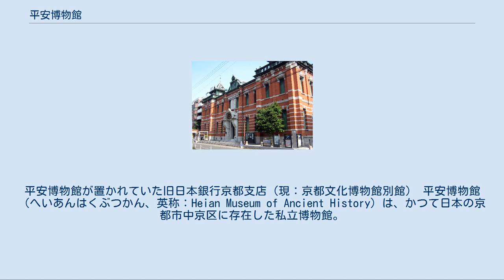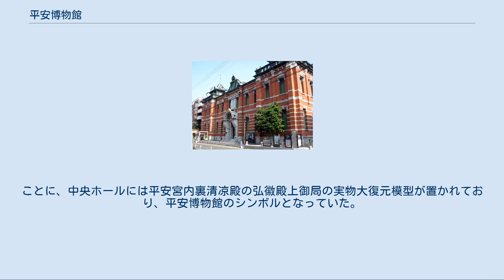平安博物館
平安博物館が置かれていた旧日本銀行京都支店（現：京都文化博物館別館） 平安博物館（へいあんはくぶつかん、英称：Heian Museum of Ancient History）は、かつて日本の京都市中京区に存在した私立博物館。
1968年（昭和43年）、財団法人古代学協会によって開設され、1988年（昭和63年）まで存続した。
京都文化博物館の前身にあたる。
 英称を直訳すると「平安古代史博物館」となる通り、平安時代を中心とする古代史の専門博物館であった。
代表的な所蔵品としては、源氏物語の最良の写本と評価されている大島本（重要文化財）があった。
 1967年、財団法人古代学協会付設の研究機関として「平安博物館」が設立された。
1968年5月、一般に公開される博物館として開館した。
本館は旧日本銀行京都支店（京都市中京区三条通高倉西入菱屋町）で、1967年に古代学協会が譲渡を受けたものである。
館長は歴史学者の角田文衞が務めた。
 研究を重視する「研究博物館」として日本の博物館の中では異色の存在であり、専門職員に対しても通常の博物館のような学芸員ではなく、大学と同様の教授・助教授・講師・助手の職階を与えていた。
 1986年4月、財団法人古代学協会は京都府の新博物館（京都文化博物館）建設計画に協力し、平安博物館の土地と建物を京都府に移管するとともに、その職員の大半を京都文化博物館の経営母体となる財団法人京都文化財団に移籍させた。
1988年10月に京都府による京都文化博物館が開館し、旧・平安博物館本館は京都文化博物館別館として利用されている。
 1988年9月、財団法人古代学協会は平安博物館の研究部門を継承する機関として古代学研究所を京都文化博物館別館内に設立した。
同研究所は2008年12月まで存続した。
現在も、旧平安博物館本館である京都文化博物館別館内には公益財団法人古代学協会の活動拠点が置かれている。
 平安博物館の停廃から30年目にあたる2018年7月10日から9月9日にかけて、京都文化博物館（３階総合展示室）において「平安博物館回顧展―古代学協会と角田文衞の仕事―」が開催され、かつての平安博物館の活動が紹介された。
 本館として利用された建物は旧日本銀行京都支店であり、辰野金吾とその弟子長野宇平治が設計し、1906年（明治39年）に竣工した建築物である。
平安博物館として利用されていた1969年3月12日、建物は重要文化財に指定された。
 展示は、第1室「始源時代室」、第2室「平安京遷都前の山城」、第3室「平安の都」、中央ホール「清凉殿」、第4室「平安文学と生活の部屋」、第5室「紫女の部屋」に分かれていた。
ことに、中央ホールには平安宮内裏清凉殿の弘徽殿上御局の実物大復元模型が置かれており、平安博物館のシンボルとなっていた。
 ^ a b c 財団法人古代学協会｜古代学協会の紹介